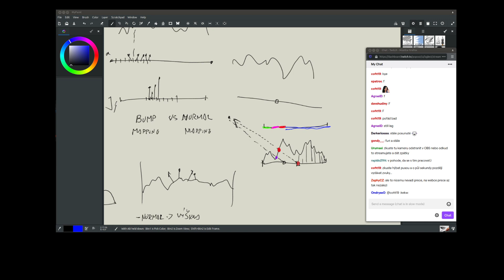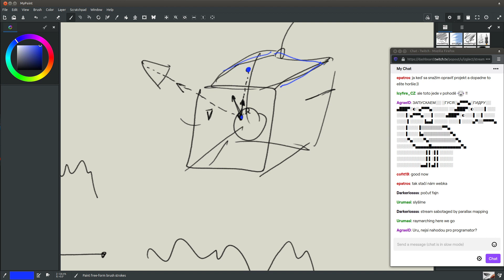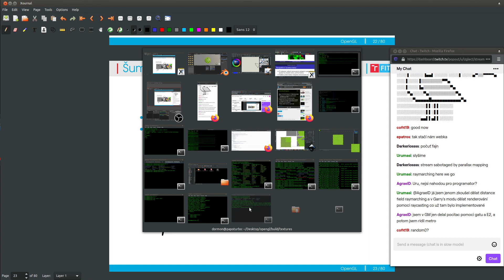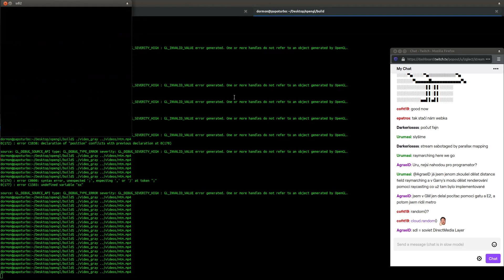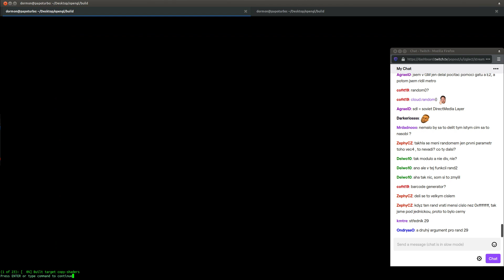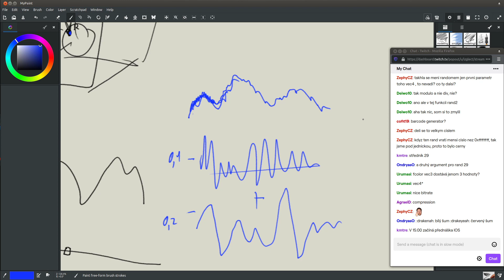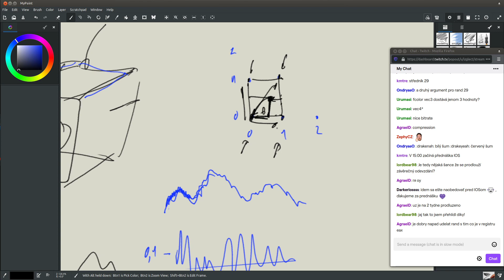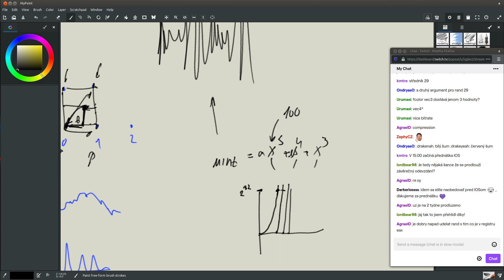IZG 2020 - 12a